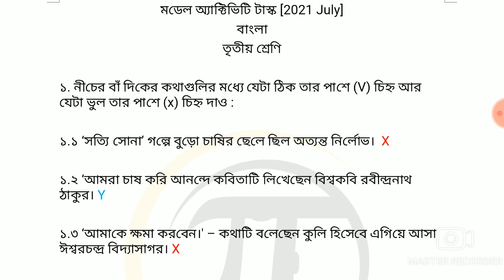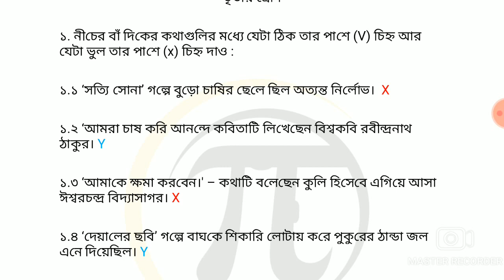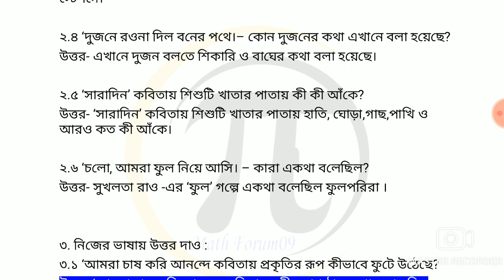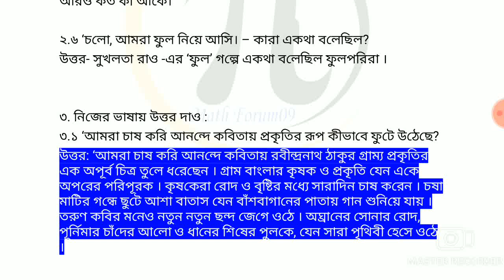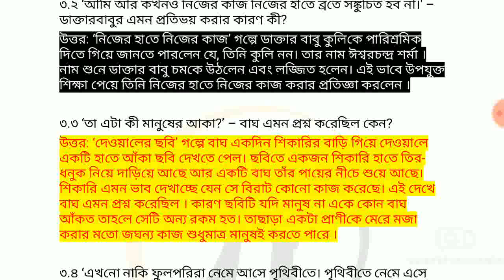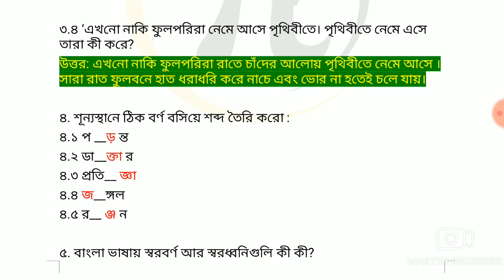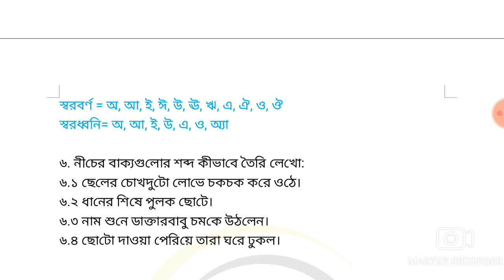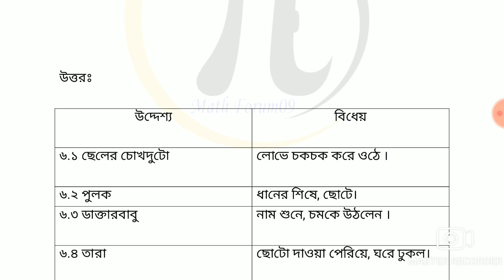Class 3 Model Activity Task Bengali part 4 | Class 3 Bangla Model Activity Task Part 4 _WBBSE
Activity Task Class 3 Bengali Solved Part 4 July